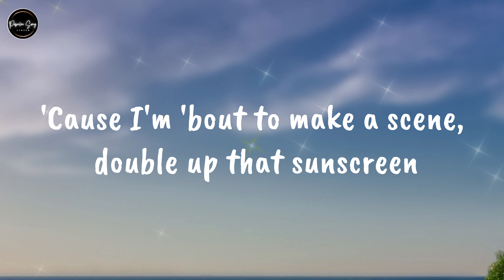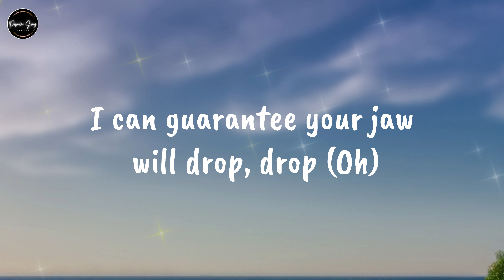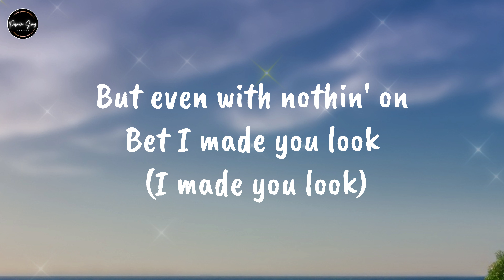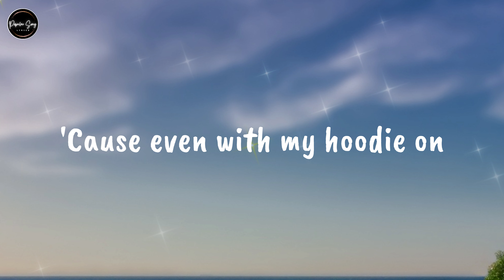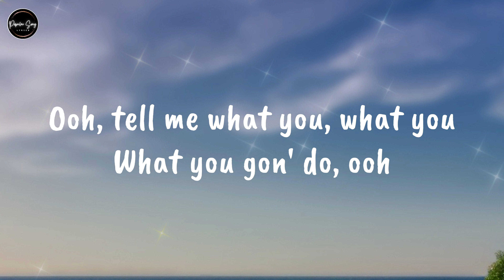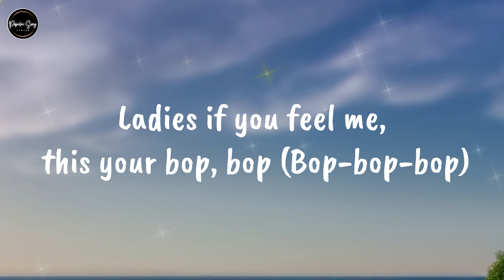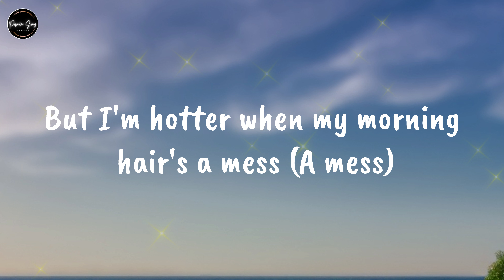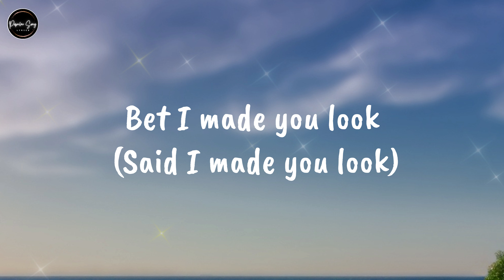Made You Look - Meghan Trainor | Video Lyrics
Mhm-hm-hm

This ain't that ordinary, it's that 14 karat cake